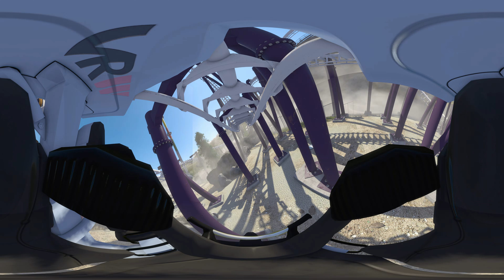360° Roller coaster Demo 🎢 POV in Virtual reality 8K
Track design : Avalanche by GangstaSlime